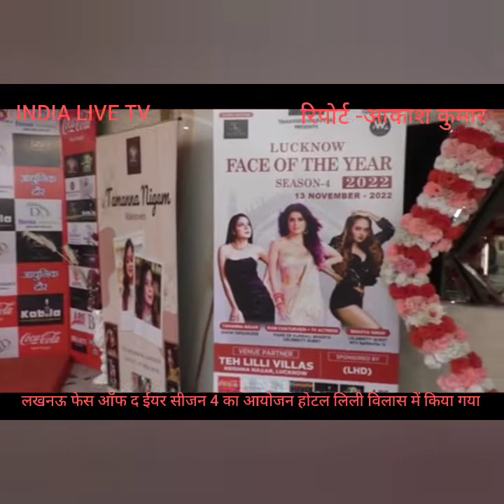फेस ऑफ द ईयर सीजन 4 का आयोजन किया गया ।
लखनऊ फेस ऑफ द ईयर सीजन
4 का आयोजन किया गया

13 नवंबर 2022 रविवार , लखनऊ। तमन्ना मेकओवर्स प्रेजेंट्स लखनऊ फेस ऑफ द ईयर सीजन 4 का आयोजन लखनऊ स्थित द लिली विलास में किया गया । जिसमें कार्यक्रम की शुरुआत राष्ट्रगान जन गण मन के साथ हुई। फैशन शो में सेलिब्रिटी गेस्ट के रूप में ज़ी टीवी पर प्रसारित कुंडली भाग्य फेम रूही चतुर्वेदी शामिल हुई । जज पैनल में सेलिब्रिटी मेकअप आर्टिस्ट भव्या कपूर,  इवेंट ऑर्गेनाइजर मोहित अरोरा , फैशन इनफ्लुएंसर फिजा खान रहे। शो ऑर्गेनाइजर तमन्ना निगम ने इंडिया लाइव टीवी से बातचीत में बताया कि शो का उद्देश्य नई प्रतिभा को ग्लैमर की फील्ड में आगे लाना है। वही सिड पठान ने सभी मॉडल्स ,फैशन डिजाइनर एवं सेलिब्रिटी गेस्ट का अभिवादन स्वीकार किया। इंडस्ट्रीलिस्ट  दमन सेठी ने भी सभी का हौसला अफजाई किया। शो का मीडिया पार्टनर इंडिया लाइव टीवी रहा। एंकर निकिता राजपूत ने भी शिरकत करी। फैशन मॉडल रचेल, श्रुति शर्मा, स्वर्णिमा गुप्ता, श्रुति मिश्रा आदि मॉडल्स ने स्टेज पर समा बांधा। शो के समापन के बाद सभी गेस्ट के लिए डिनर का भव्य आयोजन किया गया। आइए नजर डालते हैं कुछ खास झलकियों पर अगर आप भी फैशन की इंडस्ट्री में एक अपना अलग मुकाम पाना चाहते हैं । तो इंडिया लाइव टीवी की इस पूरी कवरस्टोरी को आपको अपने पूरे परिवार के साथ जरूर देखना चाहिए ।

रिपोर्ट-
आकाश कुमार
इंडिया लाइव टीवी
इंटरटेनमेंट डेस्क
 लखनऊ उत्तर प्रदेश।